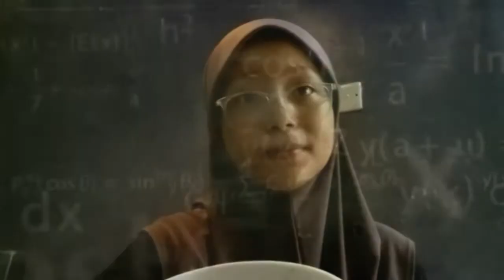ROSSA TAK PERGI SEKOLAH, KENAPA ?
Thanks guys coz sudi tengok video kitaorang dan sudi support kitaorang...kitaorg hargai sangat2 korang boleh bagi idea untuk next content kitaorang tau comment jer kat bawah yer...thanks love you guys!